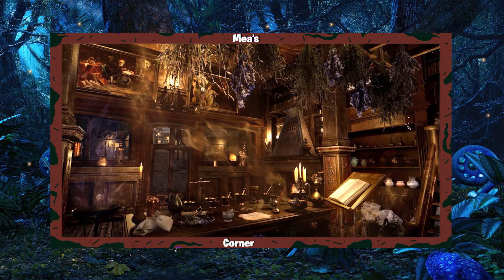Goblins Galore: Dnd Podcast S2 Ep 1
I am very happy to say this! welcome to season 2 of the dnd podcast

Players: Bartholomew (Nick), Klaireon (josh), Scarlet (me)